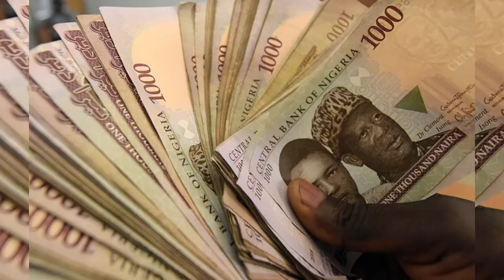Why Nigeria Is Referred To As The Giant Of Africa?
Nigeria boasts various natural landmarks and animal sanctuaries, being an African country on the Gulf of Guinea. Waterfalls, deep rainforest, savanna, and uncommon primate habitats can be found in protected locations like Cross River National Park and Yankari National Park. Zuma Rock, a 725m-tall monolith outside Abuja that is depicted on the Nigerian money, is one of the most well-known sights. Nigeria has been dubbed "Africa's Giant" due to its population of almost 200 million people. Nigeria is Africa's most populous country. It is also the world's most populous black country, placing eighth among the world's most populous countries. A large population is thought to be a source of labor, a military strength/force/advantage, and a real or projected vast market. Many countries, such as China and India, have made the most of their vast populations, which is reflected in their economic growth. Nigeria is a growing global power, a regional force in Africa, and a middling power in international affairs. Nigeria's economy is the largest in Africa, ranking 27th in nominal GDP and 25th in terms of purchasing power parity. Nigeria is known as the "Giant of Africa" due to its massive population and economy, and the World Bank classifies it as an emerging market. Join us as we investigate and learn more about why Nigeria is known as Africa's behemoth.